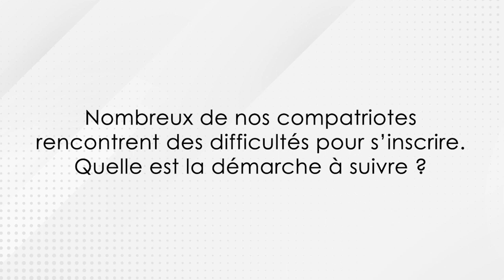FAG avec le ministre du Travail et de la Fonction Publique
𝐋𝐞 𝐦𝐢𝐧𝐢𝐬𝐭𝐫𝐞 𝐝𝐮 𝐓𝐫𝐚𝐯𝐚𝐢𝐥 𝐞𝐭 𝐝𝐞 𝐥𝐚 𝐅𝐨𝐧𝐜𝐭𝐢𝐨𝐧 𝐏𝐮𝐛𝐥𝐢𝐪𝐮𝐞 𝐞𝐬𝐭 𝐥’𝐢𝐧𝐯𝐢𝐭𝐞́ 𝐝𝐞 𝐥’𝐞́𝐦𝐢𝐬𝐬𝐢𝐨𝐧 𝐅𝐀𝐆.

Au cours de l’entretien qu’il nous a accordée à la Cellule de Communication du Gouvernement,  Julien Yombouno a épluché toutes les questions liées au concours de recrutement à venir à la Fonction Publique: de l’inscription des candidats en ligne à l’importance accordée par l’Etat à ce concours en passant par les moyens mis à disposition pour la réussite du processus, le Ministre Yombouno a tout expliqué.